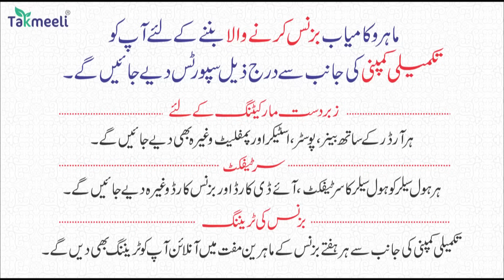06Nov | National News | Bharat Ki Khaas badi 10 Khabrein Aur Political Hungama | Viral News Live